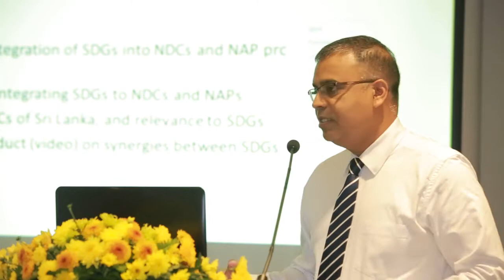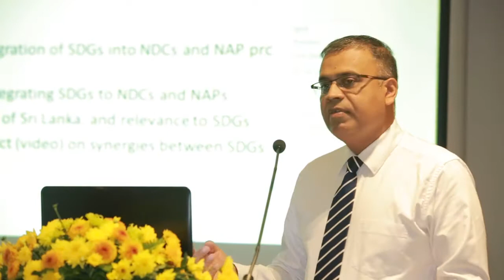APN Regional Workshop - Ranga Pallawala, Janathakshan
Ranga Pallawala of Janathakshan (GTE) Ltd, Sri Lanka during technical session 1 on ‘Building synergies and interlinkages between climate action and SDGs’ on the first day of the regional workshop.

The regional workshop on ‘Addressing Gaps in Laws and Policies to Implement Nationally Determined Contributions (NDCs) for Adaptation, and Loss and Damage in Bangladesh, Nepal and Sri Lanka and Interlinkages with National Adaptation Plans and Sustainable Development Goals’ was held on the 17th and 18th of September 2019 at Galle Face Hotel, Colombo, Sri Lanka.

The workshop was held with the objectives of:

- Sharing the research findings from the Asian region on the implementation of NDCs on adaptation and loss and damage, with a focus on country research on Bangladesh, Nepal and Sri Lanka.
- Sharing experiences from countries on NDC implementation
- Building capacity on the legal and policy expertise related to the implementation of NDCs on adaptation and loss and damage, the interconnectedness between National Adaptation Plans (NAPs) and NDCs, monitoring, verifying and reporting of NDC actions, and resilience building of vulnerable ecosystems and communities to climate change
- Building synergies between NDCs and SDGs, and regional collaboration for implementing related actions

The contributing parties to the workshop included:

* Host country partner - The Ministry of Mahaweli Development and Environment of Sri Lanka
* Host country partner - Climate Change Secretariat of Sri Lanka
* Lead research entity for the region and Sri Lanka - SLYCAN Trust
* National partner for research in Bangladesh - International Center for Climate Change and
* National partner for research in Nepal - Prakriti Resources Centre
* Research funder - Asia Pacific Network for Global Change Research